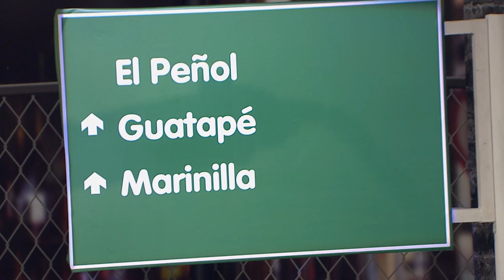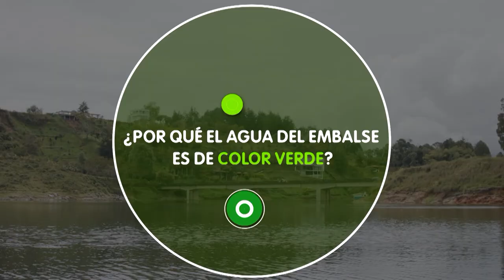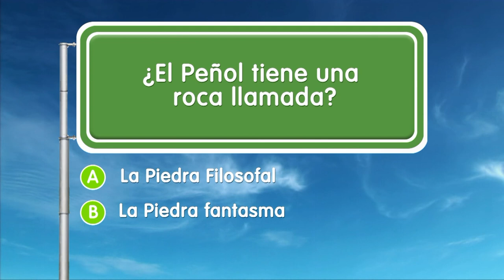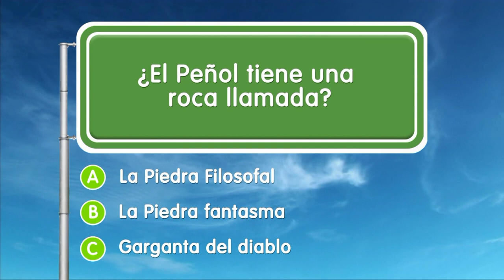El Peñol [EPM va, Camino al Barrio] - Programas Telemedellín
ElPeñol ServiciosPúblicos 🔴 Estamos ((al aire)) con EPMVaCaminoAlBarrio desde El Peñol.